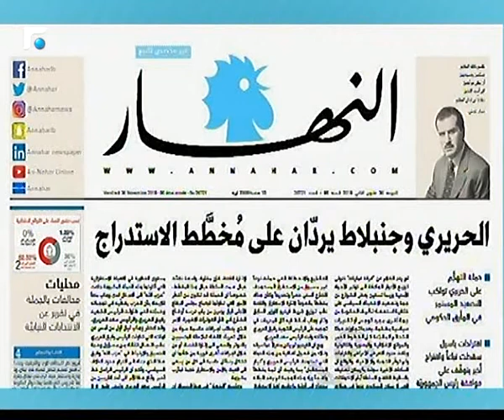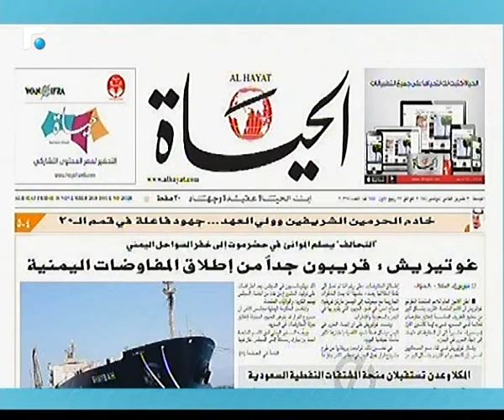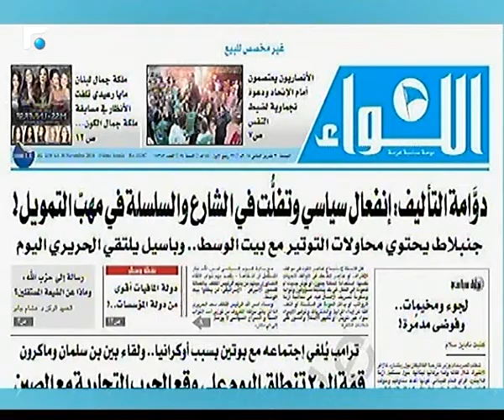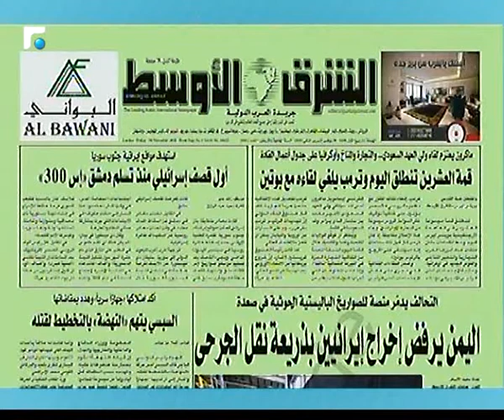اخبار الصباح - جولة حول الصحف وحال الطقس 1/5